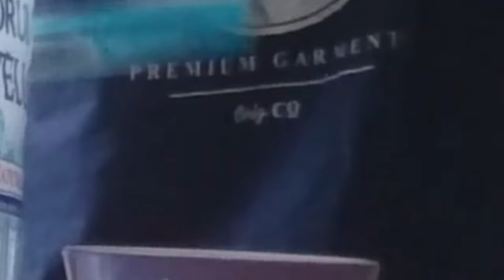CEA MAI BUNĂ SI IEFTINĂ BAUTURĂ!